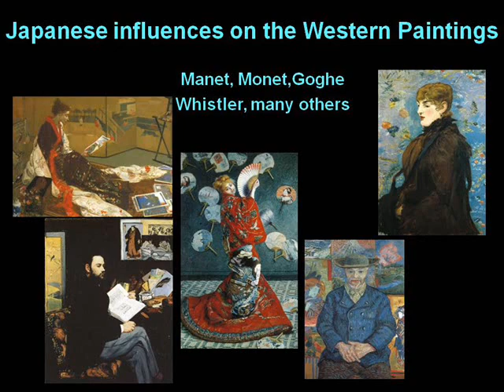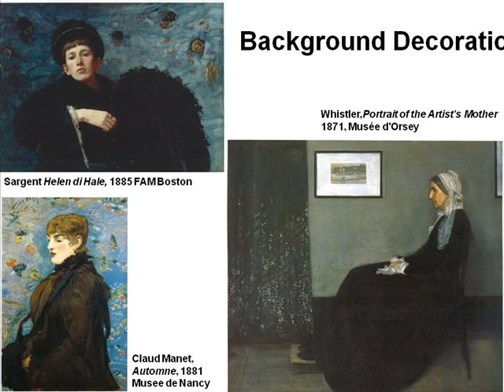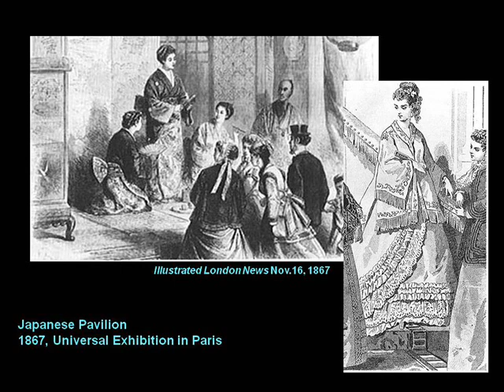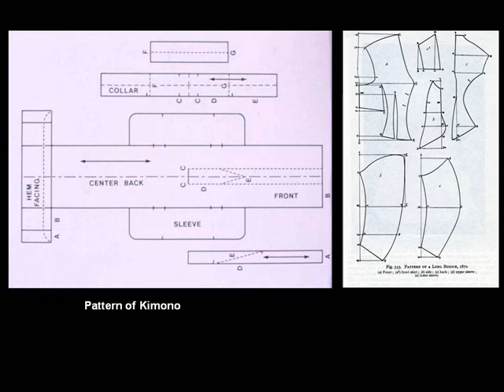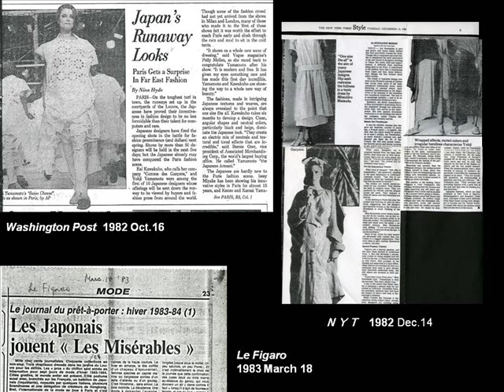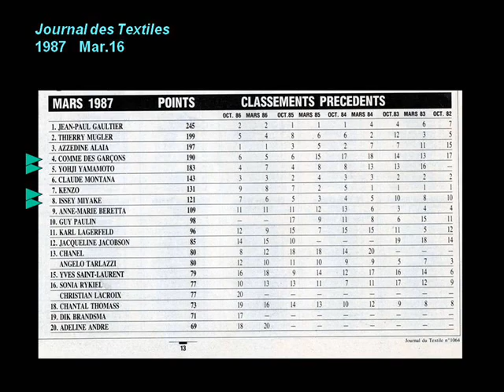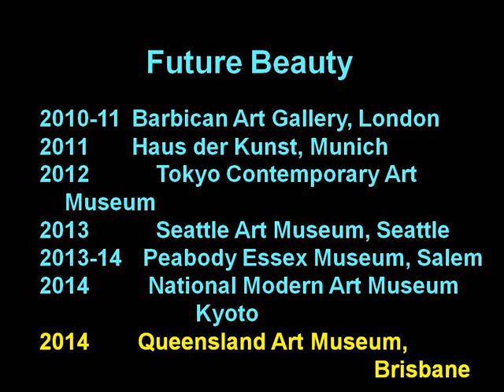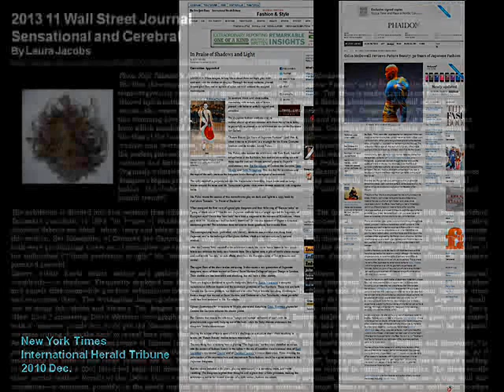Akiko Fukai Live at the Textile Museum of Canada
Recorded live on April 22, 2014 with internationally acclaimed fashion historian, curator and author Akiko Fukai, Director and Chief Curator of the Kyoto Costume Institute.

In this presentation "From Kimonos to Comme des Garçons" Ms. Fukai addresses the relationships between historical and cutting-edge Japanese fashion and Western haute couture, popular culture and global fashion. In all its guises, Fukai has followed the development of what she calls a "Japanese DNA" -- where tradition, culture and identity come together in design or concept details.

This lecture presented with the support of the Japan Foundation and the Canada Council for the Arts.